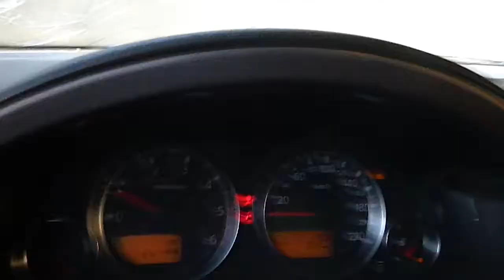Двигатель Nissan для Pathfinder (R51) 2005-2014;Navara (D40) 2005-2015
Описание двигателя Двигатель Nissan для Pathfinder (R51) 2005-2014;Navara (D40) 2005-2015
2.5Л. ДИЗЕЛЬ ТУРБО 2006Г. YD25DDTI 10102EB30A